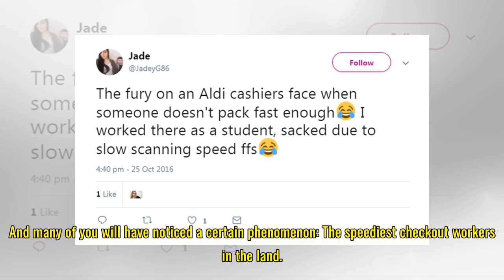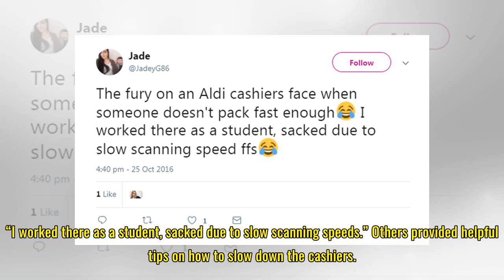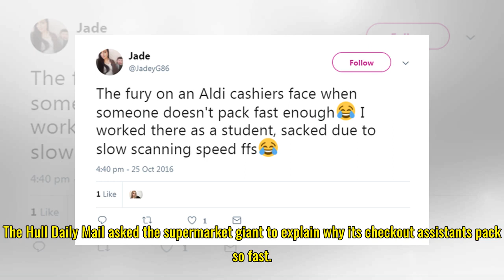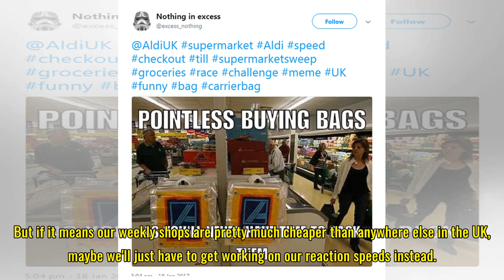Whyy Aldi checkout workers scan your shopping so fast